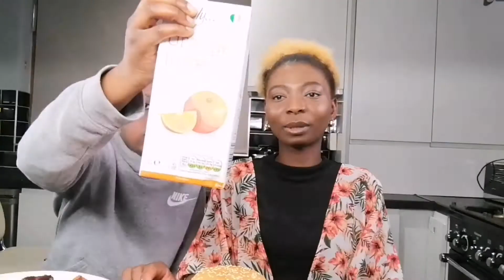Mukbang ft My Lil Brother getting to each other more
Hey Guys!!!
 Welcome back to Wendy's Wurld, it's been a while
(This video was recorded in October 2021)
Reason behind it story for another day